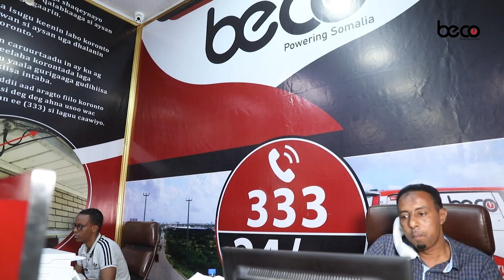Saciid Deni “Doorashada Qof iyo Cod ee Puntland,waxay saldhig u tahay horomarka Soomaaliya”.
Madaxweyne Saciid Deni “Doorashada Qof iyo Cod ee Puntland,waxay saldhig u tahay horomarka siyaasiga ee Soomaaliya”.